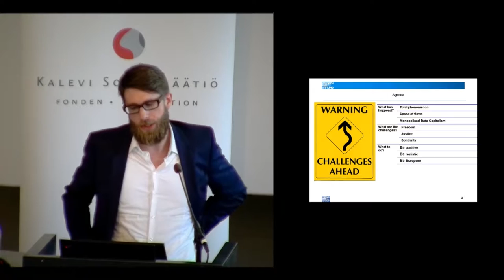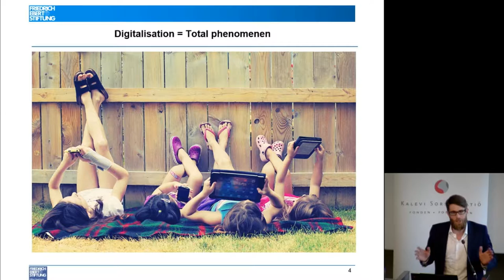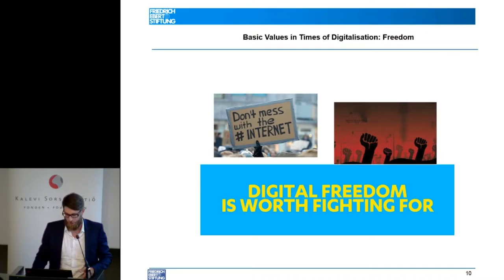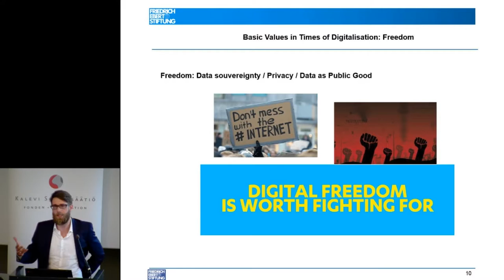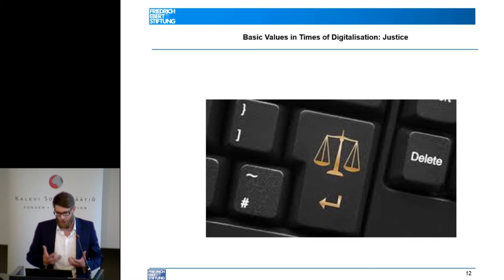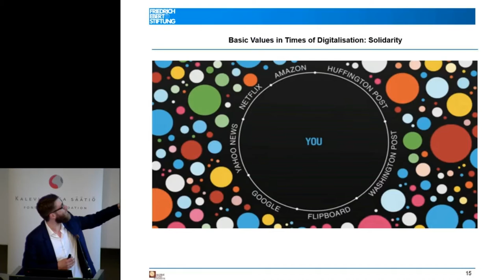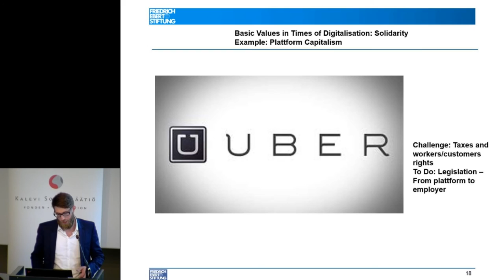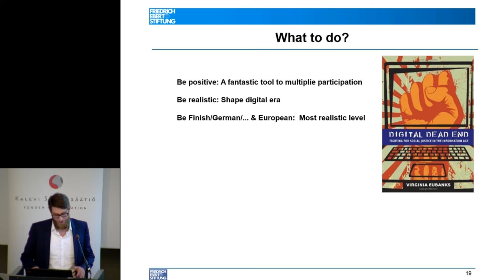Part 2 - Christian Krell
What next for European social democracy?
2 June 2016, National Museum of Finland, Helsinki

This international event organized by Kalevi Sorsa Foundation discussed the future of social democracy in Europe.
Dr. Christian Krell, Director of Friedrich Ebert Stiftung`s Nordic office, outlines perspective to the future: digitalization can be as big a leap forward as printing press in the 1400-hundreds. In the future, power exists more and more with the capability to manage huge data-flows, instead of traditional physical space. According to Krell, the social democratic values are still valid in the era of information and network society, but the methods need to be updated. Key issues are the ownership of data, and new ways to work. To maintain solidarity and a moral community, we have to be aware of other people and their reality, which is challenged by the different digital realities we live in. Further reading about Krells thoughts can be found in this Impulsseja-publication (in Finnish):